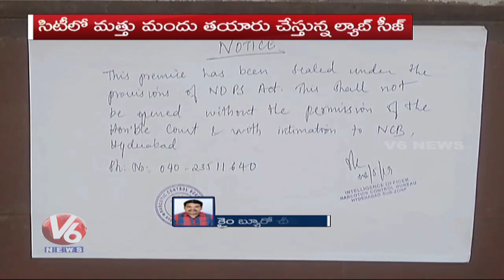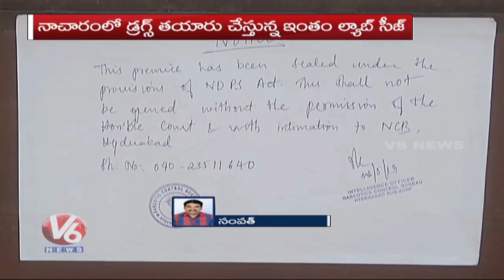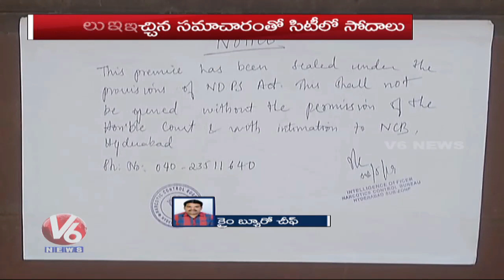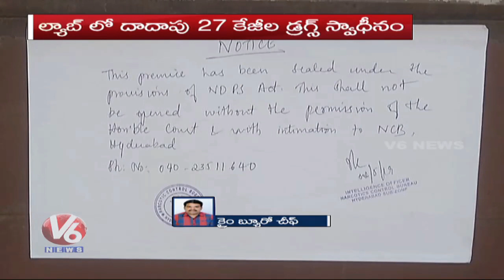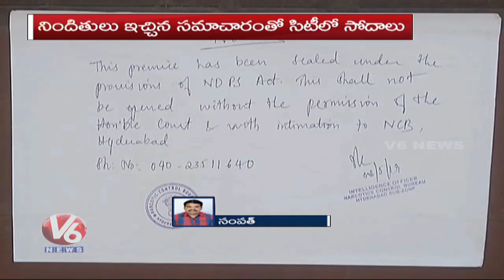Narcotics Control Bureau Busted Inter State Drug Smuggling Racket | Seized Drugs Lab In Nacharam |V6